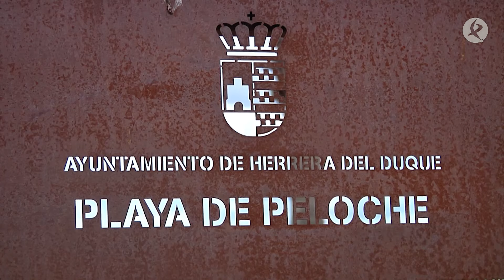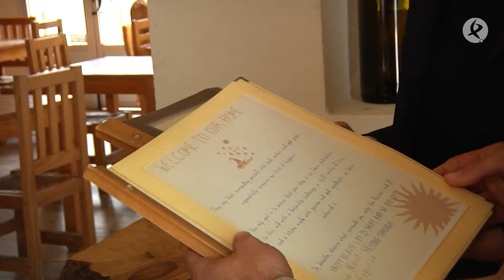Esta pareja de jóvenes combina la pasarela con la cocina | Territorio Extremadura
La vida de Mar e Isidro ha cambiado mucho en los últimos años. Ambos son modelos de profesión, y tras desfilar en las grandes pasarelas de la moda por todo el mundo, han decidido dejarlo para montar un restaurante vanguardista en la playa de Peloche, un pueblo con poco más de 100 habitantes.